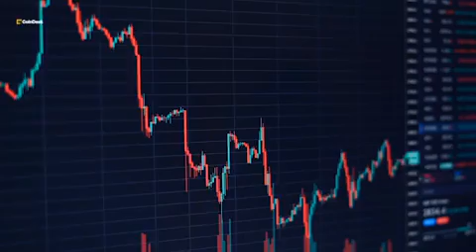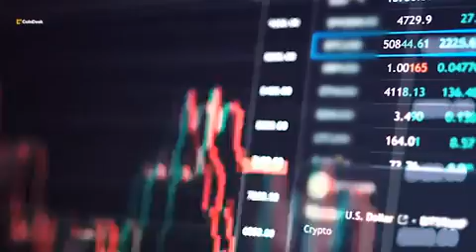What Are Crypto Derivatives and How Do They Work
As more institutional investors seek exposure to the crypto sector, financial instruments called "crypto derivatives" are particularly appealing. B2C2 CEO Nicola White explains how they work and why traders chose to trade derivatives instead of spot.